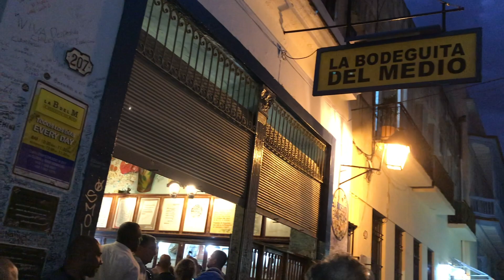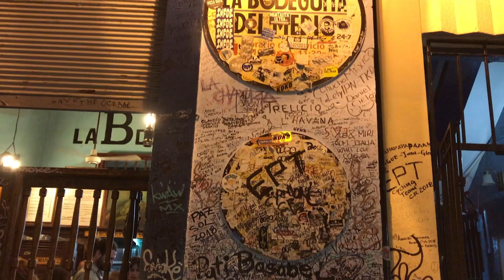Norwegian Sky - Havana Cruise - May 2018